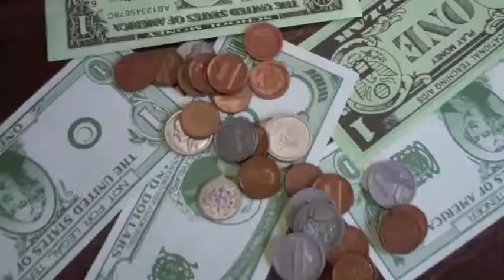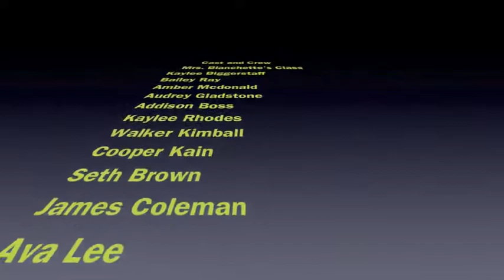Things that Make You Say Ewwwww!